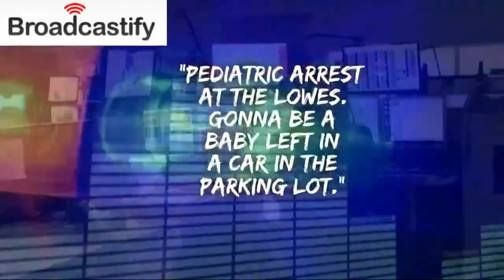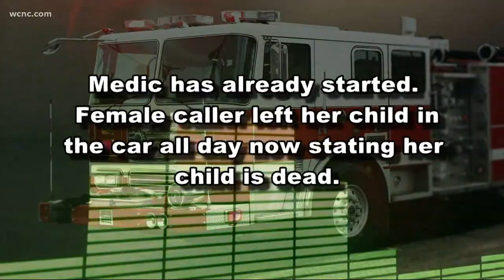Woman charged with involuntary manslaughter after baby's death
The search warrant shows the baby's foster mother drove about half a mile after leaving work when she realized the baby had been in the car since the morning.